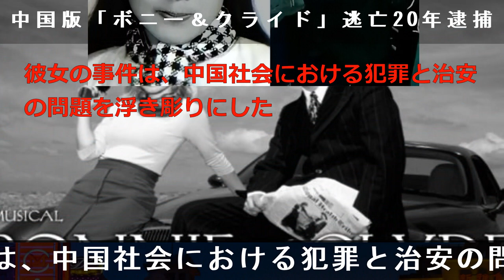美人殺人鬼「7人殺害」逃亡20年逮捕処刑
中国版「ボニー＆クライド」と呼ばれる労栄枝と法子英は、1990年代に7人を殺害するという連続誘拐殺人事件を起こした。労栄枝（2023年12月18日処刑）彼らの犯罪は、中国の社会的・経済的な変化と密接に関係していると考えられる。本リポートでは、彼らの犯罪に関わる社会の背景と、物質的に豊かになる社会に追いついていけない人々の心理を分析する